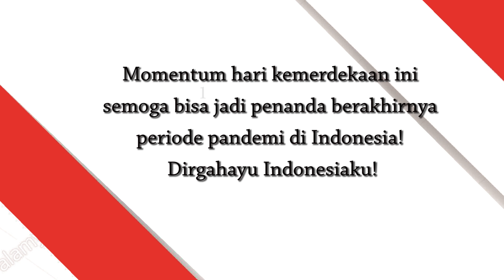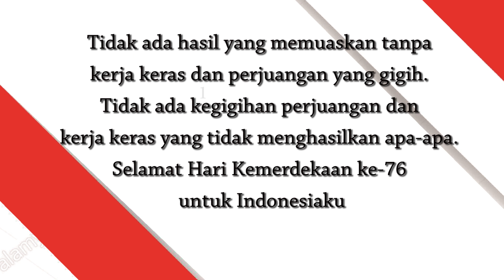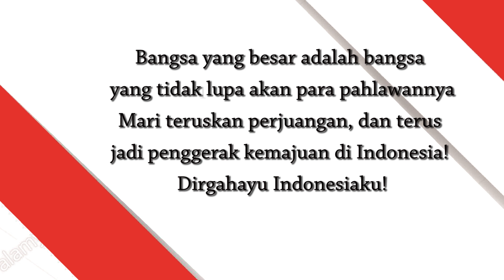Ucapan Hari Kemerdekaan Indonesia ke 76 | Ucapan Dirgahayu Indonesia 17 Agustus 2021